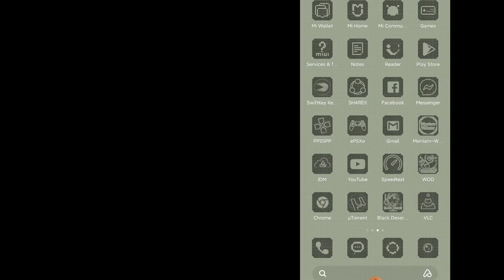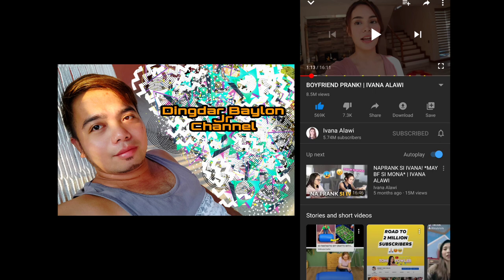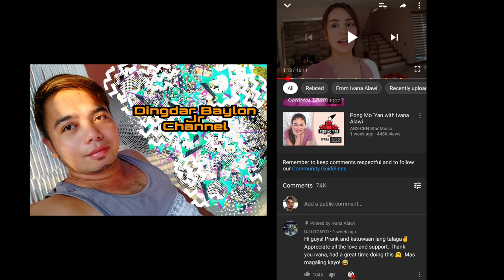How to comment on Youtube video using mobile phone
Napaka easy lng pla no? Aminin mo di mu din alam no? Ahahahaha